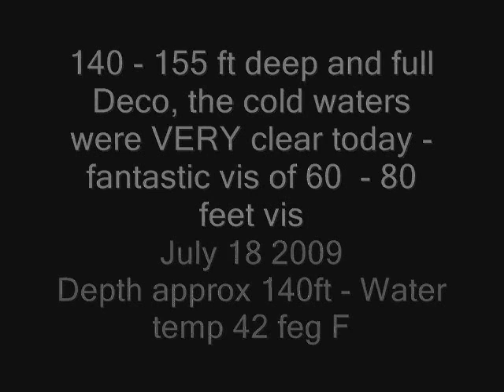Tech Dive of the Dunderburg - 141 year old Great Lakes shipwreck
Dive video of one of the BEST wrecks in the Great Lakes. Depths up to 155ft, this was a Tech deco dive - but great vis on the day makes for a really nice video. Hope you enjoy. For orientation the dive was started from the stern port side heading towards the forward area. Note the carved masthead  looks like a croc or something!